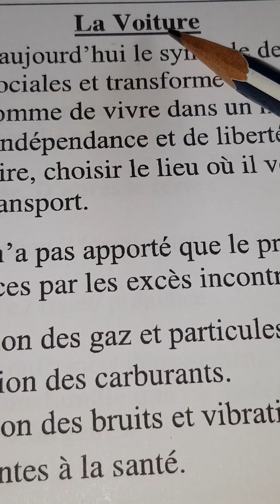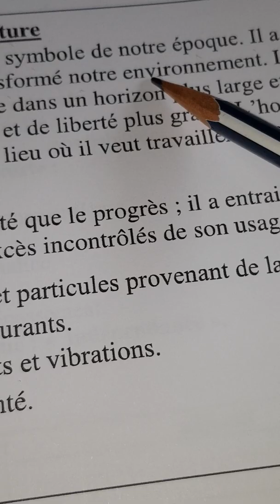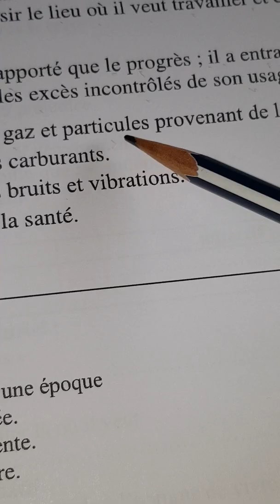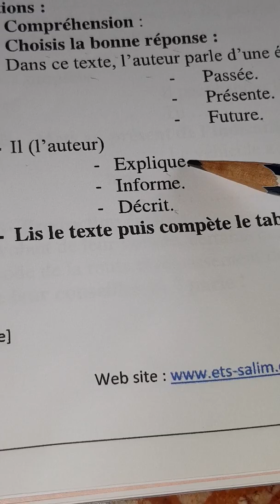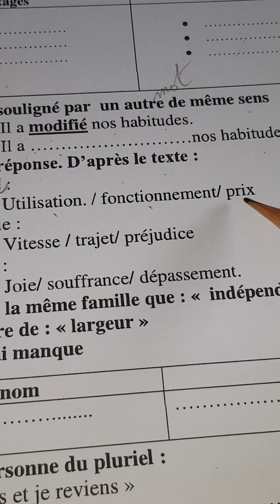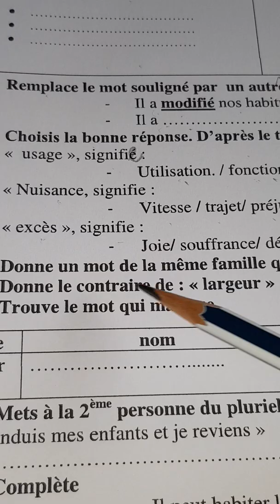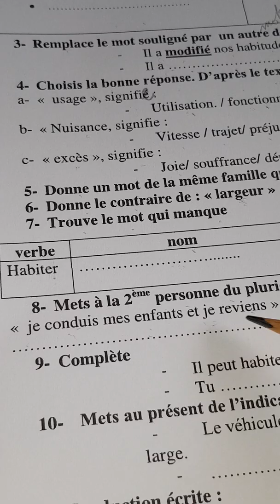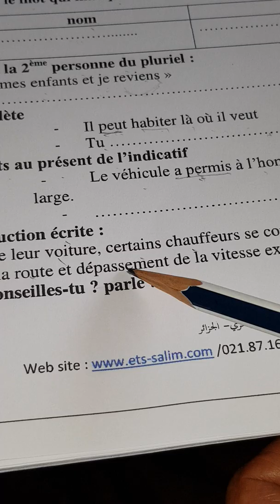1 AM : DEVOIR DE FRANÇAIS DU DEUXIEME TRIMESTRE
LA VOITURE